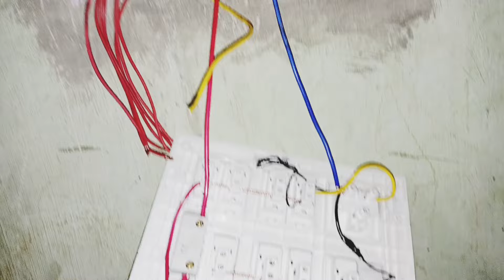house wiring board fitting kaise hota hai Loha board